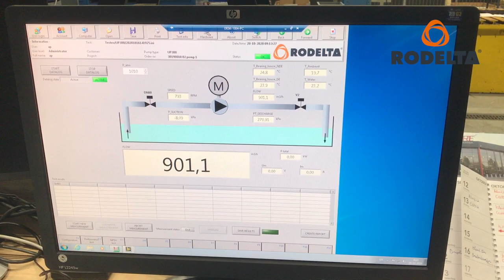Rodelta UP pump with flyweel 2t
Testing of a Rodelta Up pump with a flywheel of 2ooo kg.